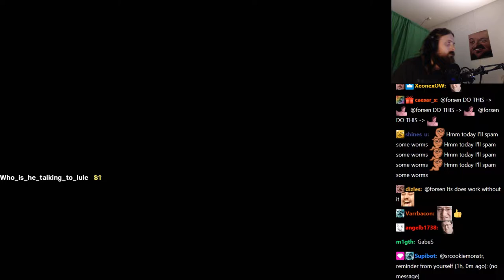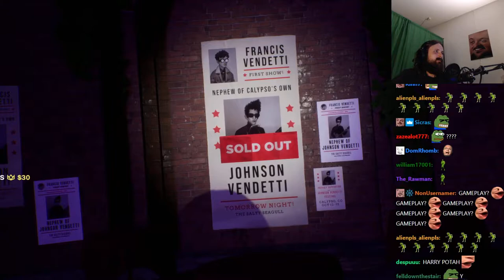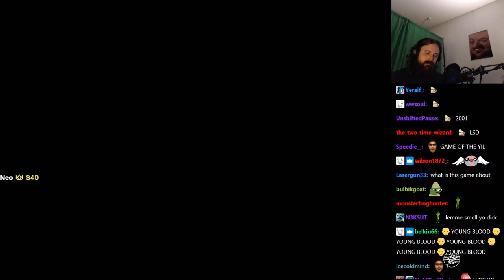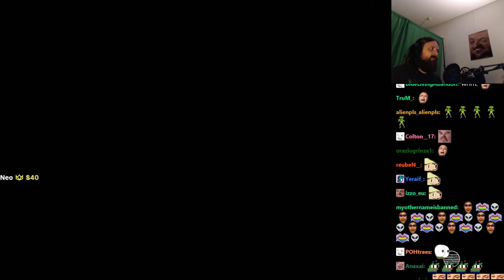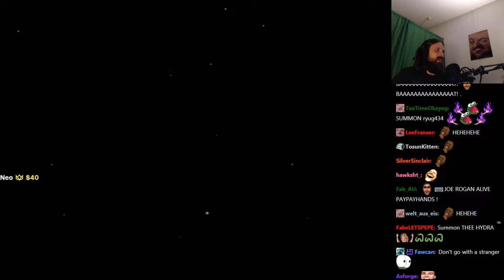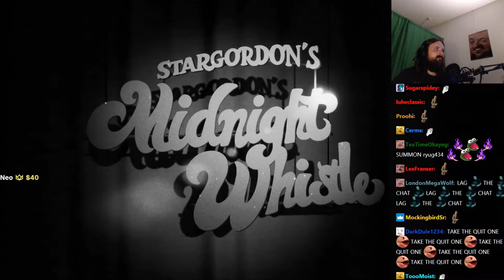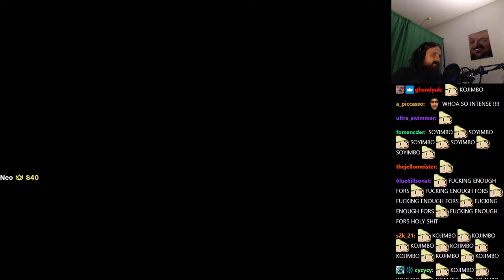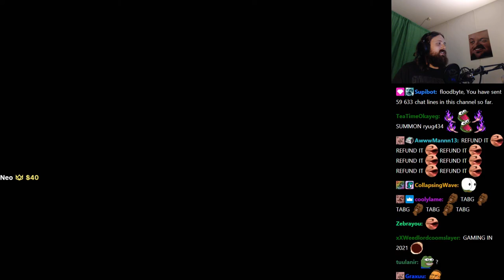Forsen plays The Artful Escape (with Chat)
Stream Duration: 5:55:02

Game Description:  A teenage guitar prodigy sets out on a psychedelic journey to inspire his stage persona and confront the legacy of a dead folk legend. Starring voice performances by Michael Johnston, Caroline Kinley, Lena Headey, Jason Schwartzman, Mark Strong, and Carl Weathers.

General
Format : MPEG-4
Format profile : Base Media
Codec ID : isom (isom/iso2/avc1/mp41)
File size : 15.2 GiB
Duration : 5 h 55 min
Overall bit rate mode : Constant
Overall bit rate : 6 148 kb/s
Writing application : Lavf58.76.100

ID : 1
Format : AVC
Format/Info : Advanced Video Codec
Format profile : High@L4.2
Format settings : CABAC / 4 Ref Frames
Format settings, CABAC : Yes
Format settings, GOP : M=3, N=120
Codec ID : avc1
Codec ID/Info : Advanced Video Coding
Source duration : 5 h 55 min
Bit rate mode : Constant
Bit rate : 6 003 kb/s
Width : 1 920 pixels
Height : 1 080 pixels
Frame rate mode : Variable
Frame rate : 60.000 FPS
Minimum frame rate : 58.824 FPS
Maximum frame rate : 62.500 FPS
Color space : YUV
Bit depth : 8 bits
Scan type : Progressive
Bits/(Pixel*Frame) : 0.048
Stream size : 14.9 GiB (98%)
Source stream size : 14.9 GiB (98%)
Color range : Limited
Color primaries : BT.709
Transfer characteristics : BT.709
Matrix coefficients : BT.709
mdhd_Duration : 21301472
Codec configuration box : avcC

Audio
ID : 2
Format : AAC LC
Format/Info : Advanced Audio Codec Low Complexity
Codec ID : mp4a-40-2
Bit rate : 129 kb/s
Channel(s) : 2 channels
Channel layout : L R
Sampling rate : 48.0 kHz
Frame rate : 46.875 FPS (1024 SPF)
Compression mode : Lossy
Stream size : 327 MiB (2%)
Source stream size : 327 MiB (2%)
Default : Yes
Alternate group : 1
mdhd_Duration : 21302998